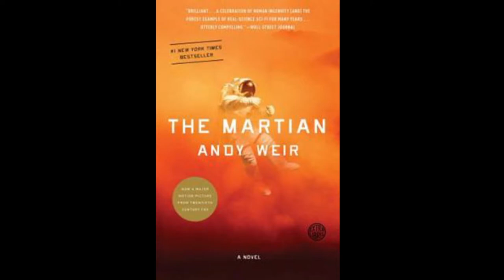The Martian Ch. 11-13: And so we're back FROM OUTER SPACE | The Synthesis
Alexander Winn and Lacey Hannan are back again to discuss chapters 11 - 13 of Andy Weir's The Martian! The L in LCD stands for liquid, Kristin Wiig is the best depiction of what a PR manager is like (editor's note: it's true), and that fabric stuff is OMINOUS AS HELL (apparently).

Lacey loves @EmonEconomist. Alexander still vows to one day defeat @Jay_Grape.

𝕋𝕙𝕖 𝕊𝕪𝕟𝕥𝕙𝕖𝕤𝕚𝕤

0:00 - Hi hello and other excuses
0:42 - The Martian Chapter 11
22:36 - The Martian Chapter 12
36:52 - The Martian Chapter 13
57:45 - Stay Golden, Martian Boy

𝕋𝕙𝕖 𝕊𝕪𝕟𝕥𝕙𝕖𝕤𝕚𝕤 is a live talk show that aims to find the relationship between science and fiction in pop culture. We'll discuss a book, movie, or show each week that's science-focused and talk about just how realistic it is, where reality is cooler than fiction, and exactly where certain liberties were taken. Join us!

Catch 𝕋𝕙𝕖 𝕊𝕪𝕟𝕥𝕙𝕖𝕤𝕚𝕤 LIVE on Twitch every Thursday at 5:30 PM PST! We'll be discussing real science in pop culture and just how the two intersect. Featuring the CEO and COO/co-founders of Edgeworks Entertainment and creators of TerraGenesis, Alexander Winn and Lacey Hannan (respectively), the movie buff and bookworm duo talk all things science and sci-fi.